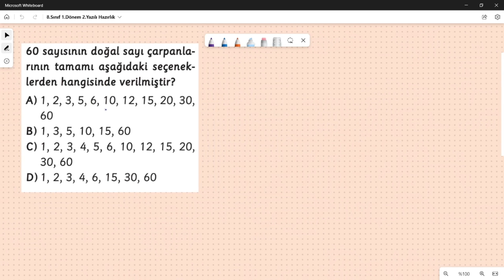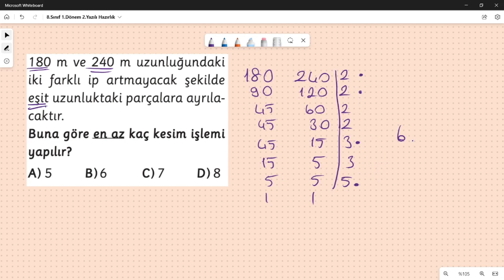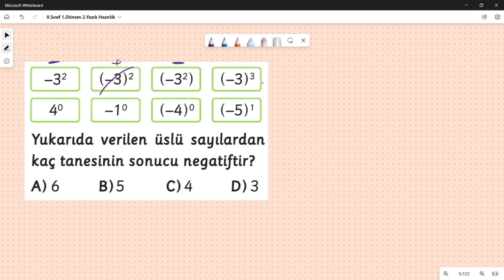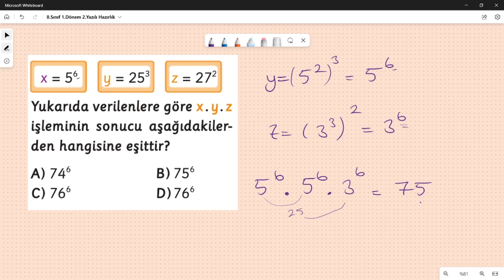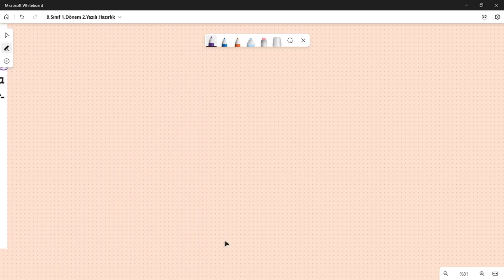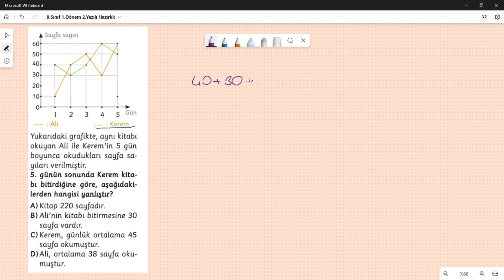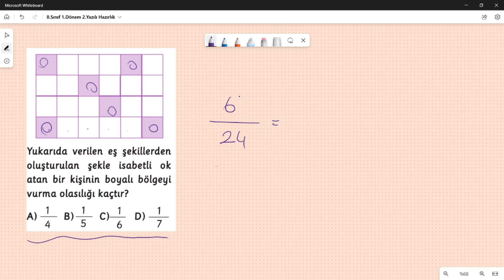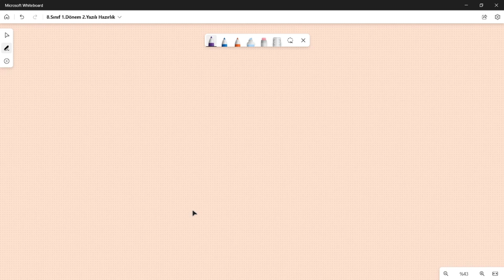DÖNEMİ KAPATIYORUUZ💥💥 8.SINIF 1.DÖNEM 2.YAZILIYA HAZIRLIK (2022-2023)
Bu dersimizde yazılılar yaklaştığından yazılıya hazırlık olması için matematik yazılısında çıkabilecek tarzda sorular buldum ve çözümlerini yaptım . Umarım hepiniz yüksek puanlar alırsınız . Bu dersi izlerken sizden isteğim önce soruları kendiniz çözünüz sonra benim yaptığım çözüm yolunu izleyiniz . Herkese iyi seyirler iyi çalışmalar. 🤩💯🤩

Soruları Arı Yayınları 3'ü 1 Yerde Matematik Keyfi Kitabından aldım. Kendilerine teşekkür ediyoruz.